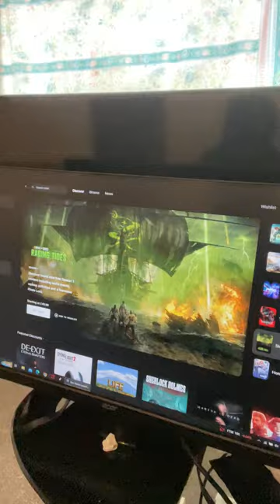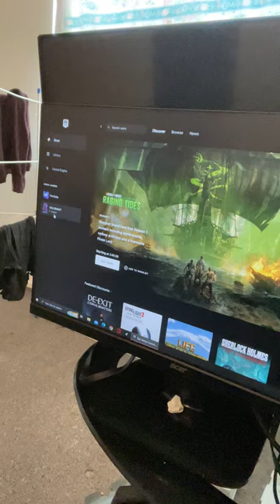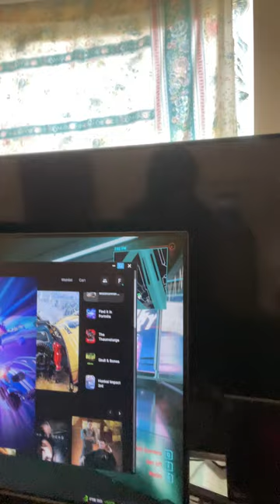Gamer setup vlog & new monitor | selling clothes on ebay msi vsync off is better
fortnite vsync overwatch acermonitor ka272 acer nudiejeans opiumcore msi gaminglaptop specs 8gb ram radeon rx5500m amd 4600h cpu 144hz screen.

acer ka272 monitor specs 27 inch 100hz screen 1ms response time low blue light mode & filter